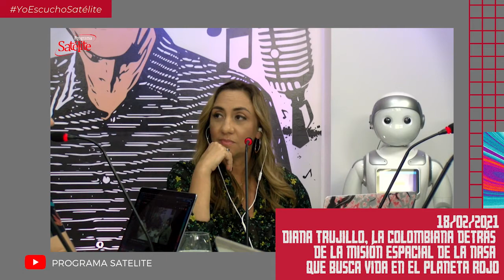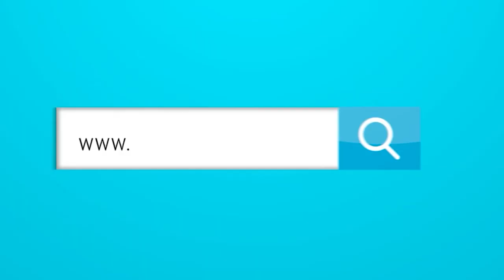Resumen: La hija de BILL GATES, la vida después de la muerte y una colombiana en la NASA.